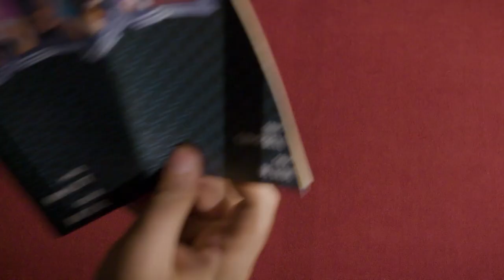The Gloves Are Off | Callisto 6 | Season 1 Episode 11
Friday afternoons just got busy again. Get ready for Callisto 6 Season 3's return, starting May 31!

Time to end Cassium's vile research and save the people in the lab. The build up for the season finale begins!

Callisto 6 takes place in Los Angeles in the year 2119, where a world of cyberpunk is broken by the emergence of superheroes.

Fridays at 4pm PT.